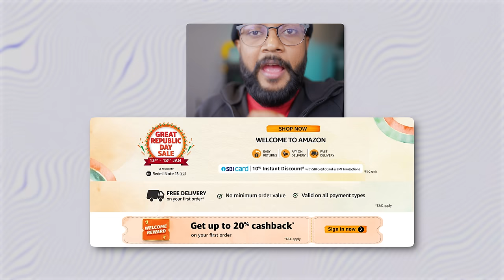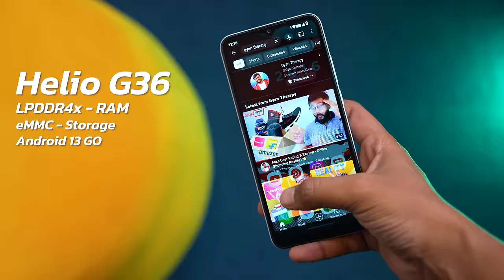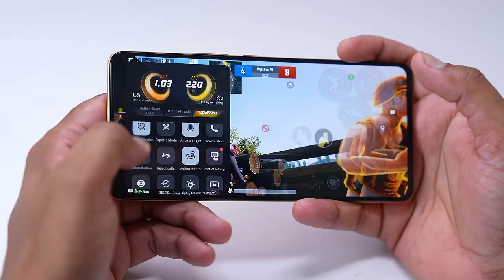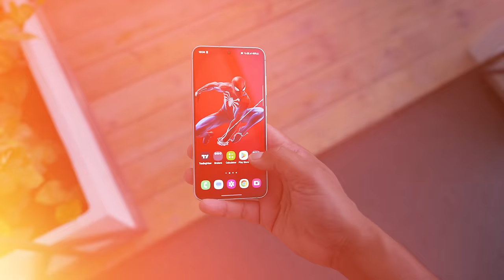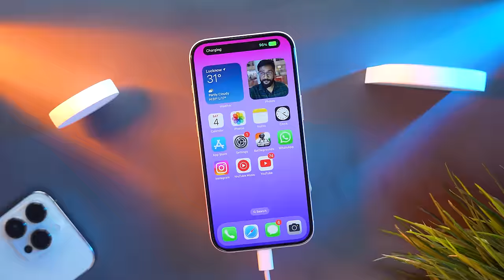Best Smartphone - Clear Suggestion | Republic Day Sale 2024 !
In this video i talked about best smartphone for you because right now Amazon and Flipkart is coming with Great Republic day sale with many brands like Samsung, Apple, OnePlus etc

Here is Best Smartphone under 20000
Best Smartphone under 30000 and 50000 price

Check or Buy
Redmi A2
Honor 90
iPhone 13
OnePlus nord CE 3
iQOO Neo 7 pro